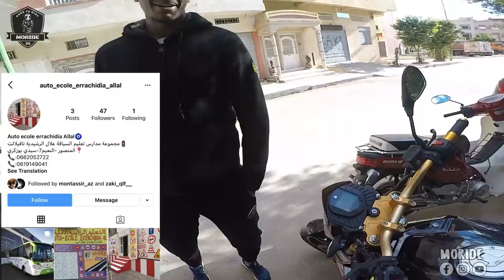صاحبي مول Tmax 530 تقطعاتلو الكروة 😱 ;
motorcycle : kawazaki z800
helmet         : AGV k3
camera        : gopro hero5 black
welcome to ;